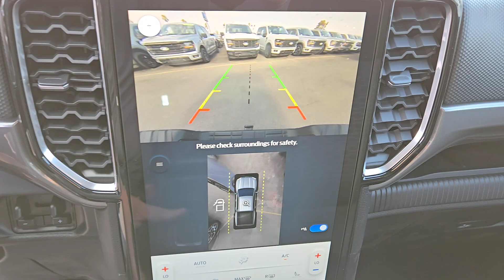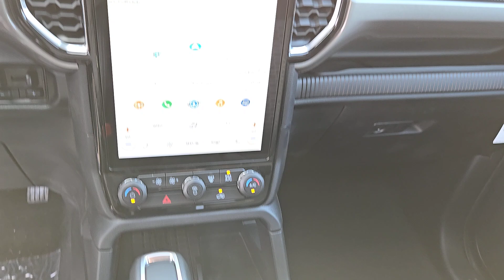New 2024 Ford Ranger XLT Las Vegas, Bullhead City, St. George, Havasu, Pahrump, NV 202164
Azure Gray Metallic Tri-Coat New 2024 Ford Ranger XLT  available in Las Vegas, Nevada at Friendly Ford. Servicing the Bullhead City, St. George, Havasu, Pahrump, NV area.

Friendly Ford
660 N Decatur Blvd

Azure Gray Metallic Tri-Coat 2024 Ford Ranger XLT 4WD 10-Speed Automatic EcoBoost 2.3L I4 GTDi DOHC Turbocharged VCT 4WD.brbrRecent Arrival!